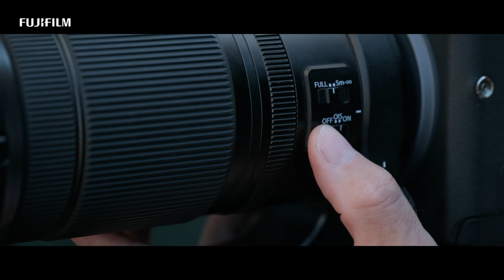GFX100: "Wildlife in Africa" x Peter Delaney/ FUJIFILM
Photographer Peter Delaney from South Africa shoot wildlife with GFX100 using GF100-200mm lens.